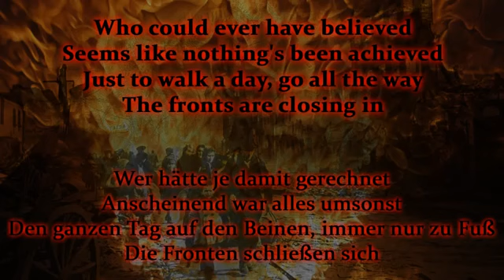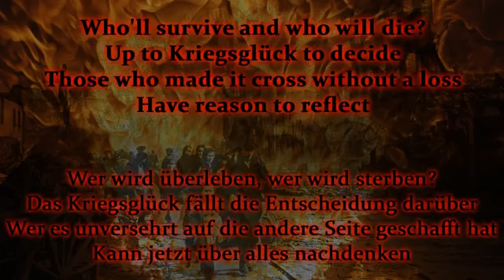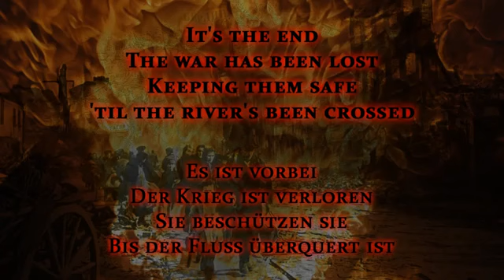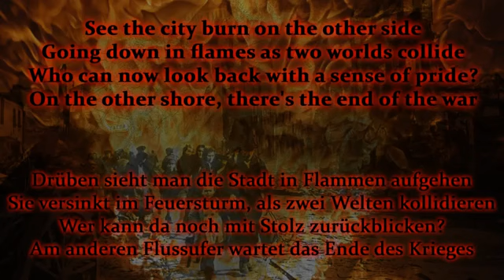Sabaton - Hearts of Iron (Lyrics English & Deutsch)